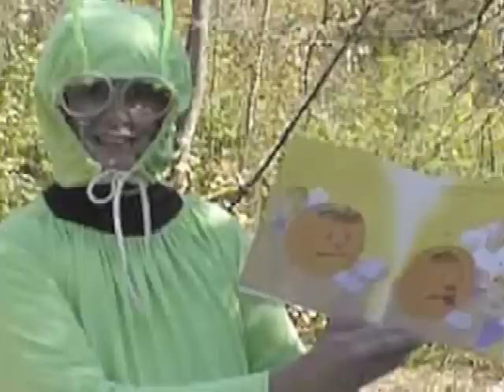Recreation Programs - Centerville-Washington Park District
Recreation programs of the Centerville-Washington Park District.